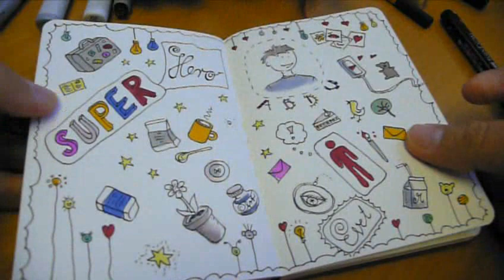Frauenfuss malt Lana74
Hach - in Erinnerung an die geniale Zeit in Berlin .